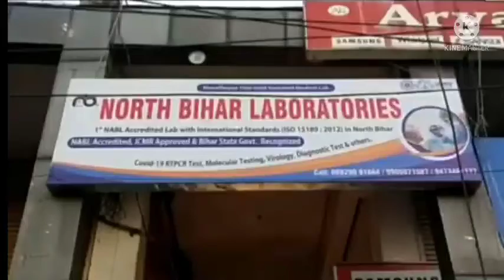नार्थ बिहार लेबोरेटरी जहां एक छत के नीचे होगा सभी तरह के पैथलॉजिकल जांच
मुज़फ़्फ़रपुर जिला के आमगोला में उत्तर बिहार का पहला सभी तरह के पैथलॉजिकल टेस्ट के लिये नार्थ बिहार लेबोरेट्री का शुभारंभ किया गया। मुख्य अतिथि  के रूप में आये भाजपा जिलाध्यक्ष रंजन कुमार ने बताया कि यह शहरवासियों के लिये उपहार स्वरूप है। नार्थ बिहार लेबोरेट्री के आशीष कुमार ने बताया कि यहां एक छत के नीचे सभी तरह के टेस्ट किये जायेंगे। खास कर कोविड टेस्ट रिपोर्ट मात्र 4 घंटे के अंदर लोगो को उपलब्ध कराया जाएगा। अब लोगो को सभी तरह के टेस्ट एक ही जगह उचित मूल्य पर उपलब्ध रहेगी। मुज़फ़्फ़रपुर जनता की आवाज़ के लिये राहुल रंजन की रिपोर्ट